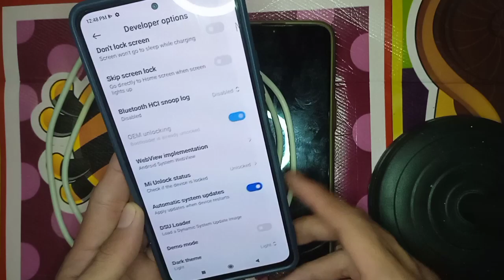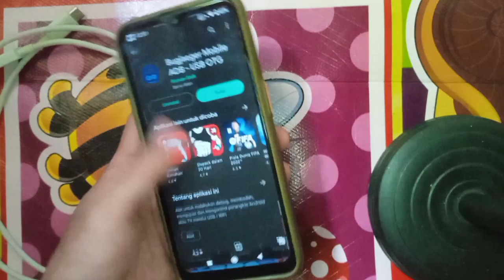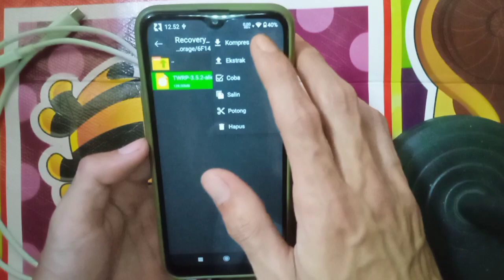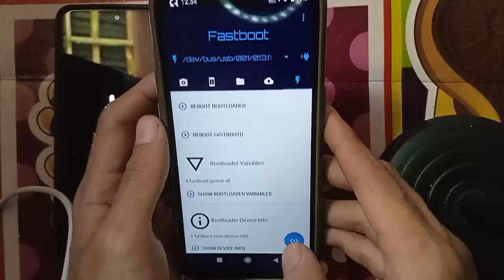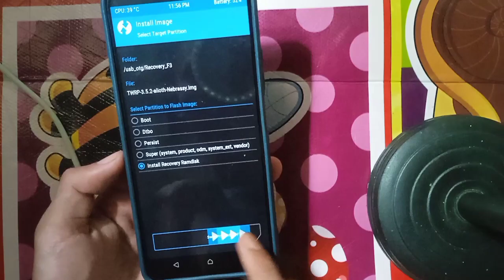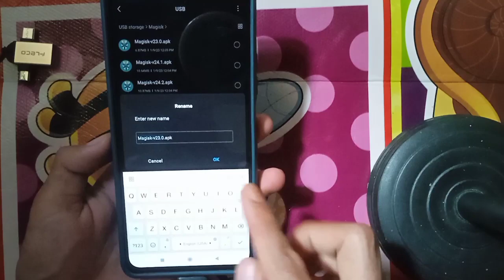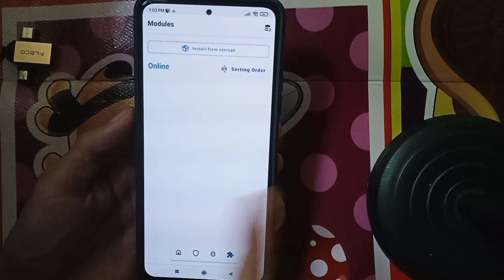99℅ TANPA PC ! CARA PASANG CUSTOM RECOVERY + ROOT MENGGUNAKAN MAGISK DITAHUN 2023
pelajari step2nya dan baca dibawah ini.

Syaratnya cuma 1 yaitu (UBL) Unlock Bootloader Official ? Kenapa Harus Official ? Karena Lebih Aman Dari Error Dll.

Bahan Yg Harus Kalian Siapkan =

1. Hp yg mw dipasang c. recovery + root
2. Hp yg buat memasang c. recovery
3. Otg + Flashdisk / Sd Card (Memori)
4. Kabel USB hp yg mw dipasang c. recovery
5. Custom Recovery & Magisk ( Root )
6. Mental + Ketelitian
7. Udud + Kopi ( Opsional )

oke mungkin segini aja ya, jika masih kurang detail bisa komen aja dikolom komentar video ini, bukan di tetangga kalian, wkwk